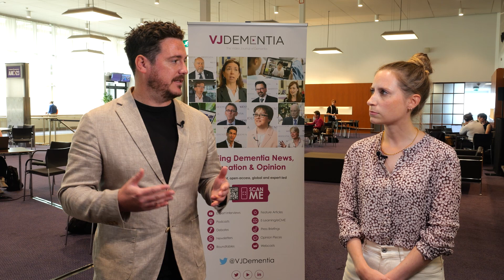DROP-AD: detecting Alzheimer’s disease biomarkers in a single blood spot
Hanna Huber, PhD, University of Gothenburg, Mölndal, Sweden, and Nicholas Ashton, PhD, University of Gothenburg, Mölndal, Sweden & King's College London, London, UK, discuss their pilot study investigating the capability of a finger prick collection method for detecting blood-based biomarkers of neurodegeneration. DROP-AD enrolled 43 participants who underwent blood collection from a finger prick (capillary dry blood spot) and venous puncture (venous dry blood spot). The samples were spotted and dried onto cards, before being shipped overnight without temperature control. Analysis of the samples showed a strong correlation between biomarker levels (GFAP, NfL, and p-tau217) from the capillary and venous dry blood spots, both of which also correlated with EDTA plasma levels. Notably, there was a significant difference in blood spot biomarker levels between individuals classified as amyloid positive versus negative by PET imaging. Dr Ashton highlights the benefits of a simple finger prick collection method, which has the potential to enable at-home, regular monitoring in a quick and easy fashion. This interview took place at the Alzheimer's Association International Conference® (AAIC) 2023 in Amsterdam, Netherlands.